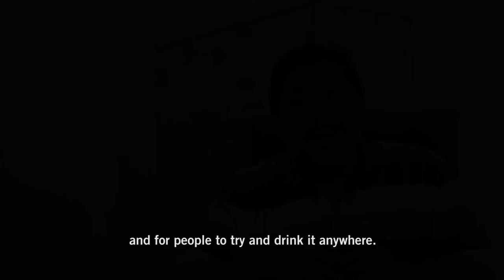Jejak Inovasi - Neera Café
This is a project by Yayasan Innovasi Malaysia to find and cultivate the root innovator and find innovation worthy to be commercialised.
Neera Café by En Anuar Bin Zain in Kg Tebok Perlis is utilising a new and innovative way to make nira nipah easier to get and commercialised to the masses.